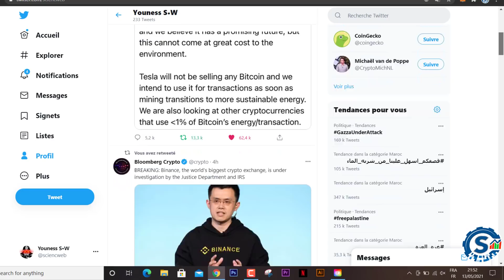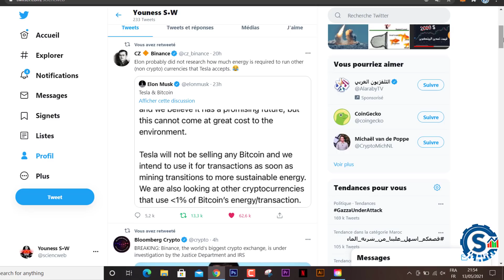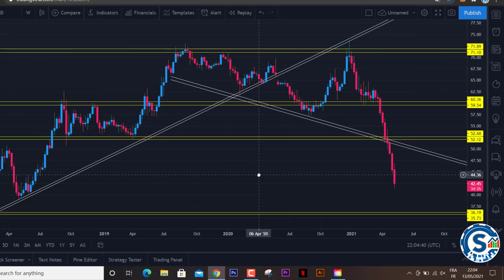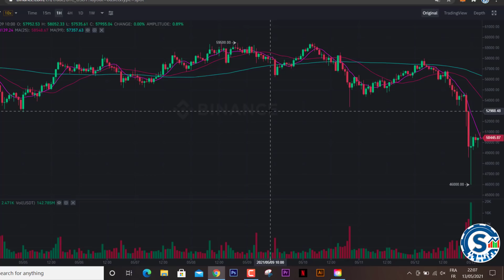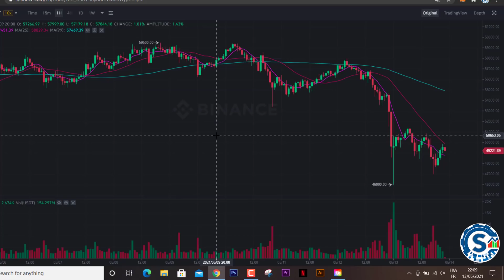إتجاه اسعار العملات الرقمية / أخبار سلبية هل نهاية موجة العملات ؟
رابط مباشر لتسجيل في منصة بيناناس :
رابط صفحتنا على مواقع تواصل الاجتماعي لأي سؤال
رابط تسجيل في افضل بنك  الكتروني مجانا